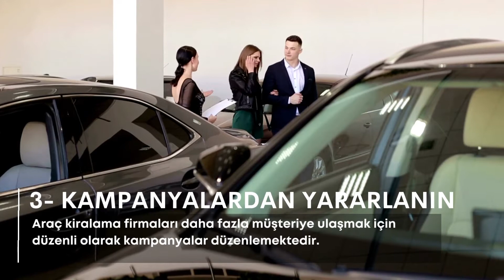ARAÇ KİRALARKEN DİKKAT ETMENİZ GEREKEN 7 ŞEY! | TURİZM GÜNLÜĞÜ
İş seyahati için İstanbul’a geldiğinizi varsayalım. Toplu taşıma araçlarında yorulmak ya da taksilere para yağdırmak yerine İstanbul araç kiralama hizmetinden yararlanarak hem daha ekonomik hem de konforlu bir seyahat geçirebilirsiniz.

Günümüzde yoğun talep gören bir sektör olduğu için karşınıza pek çok araç kiralama sitesi ya da şirketi çıkabilir. En uygun aracı kiralamak için dikkat etmeniz gereken bazı noktalar da vardır. Araç kiralarken dikkat etmeniz gereken 7 noktaya yer verdik.